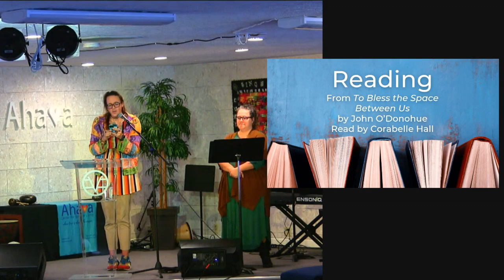Inspirational Reading | For the Artist at the Start of the Day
To Bless the Space Between Us, By John O’Donohue
Pg. 17 -- “FOR THE ARTIST AT THE START OF DAY”
Read by member Corabelle Hall.

Ahava Center for Spiritual Living in Lexington, KY is an inclusive community committed to global transformation through personal evolution. We offer in person and online experiences for people who are ready to transform themselves and the world.

Our purpose is to wake up, step up, and make a difference!

Ahava CSL is a radically inclusive spiritual community that honors all paths. We are dogma-free, drama-free, and judgment-free. Ahava provides spiritual tools for transforming our personal lives in order to create a world that works for everyone.

We teach and practice the practical and mystical philosophy of the Science of Mind founded by Dr. Ernest Holmes.

Rev. Rainbow Weldon serves as the Spiritual Director at Ahava Center in Lexington, KY.

CCS music license retained